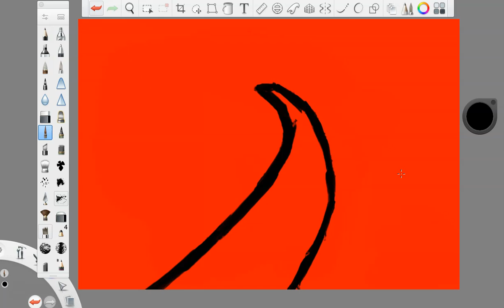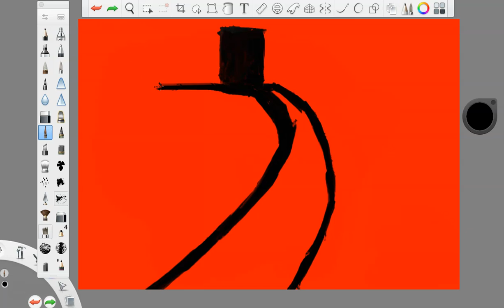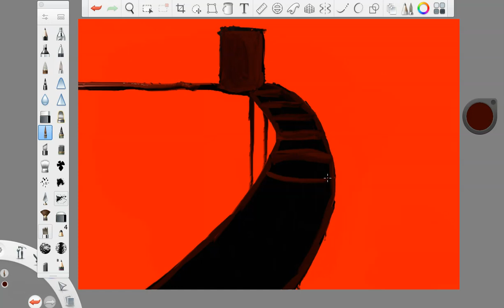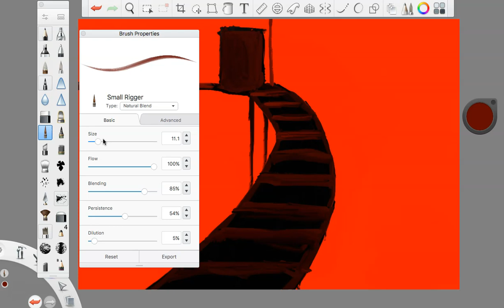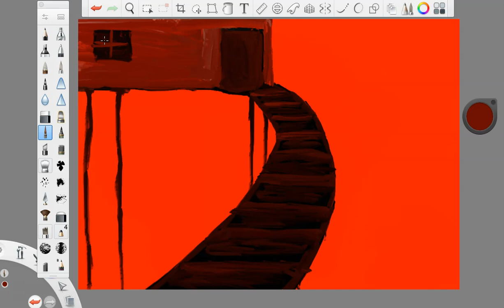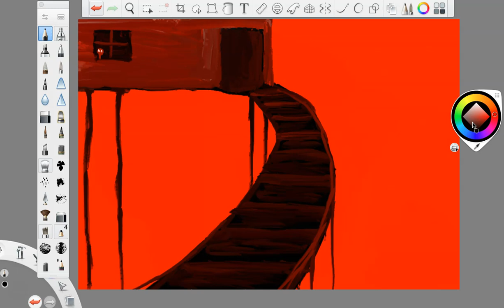red number 14 - the stairs that lead to the house on stilts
the lonely watcher sits at the top... he stares at the stairs he's built...